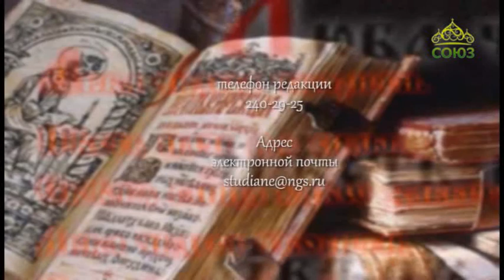Родное слово (Новосибирск). От 24 апреля. Окончание Великого поста, Страстная седмица